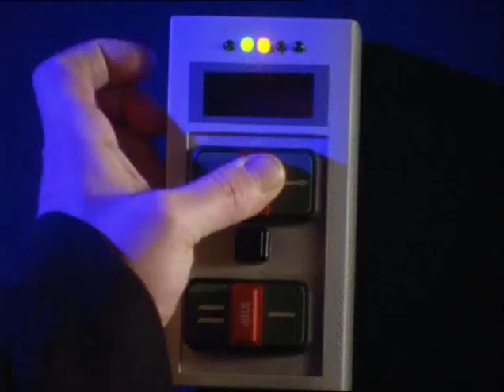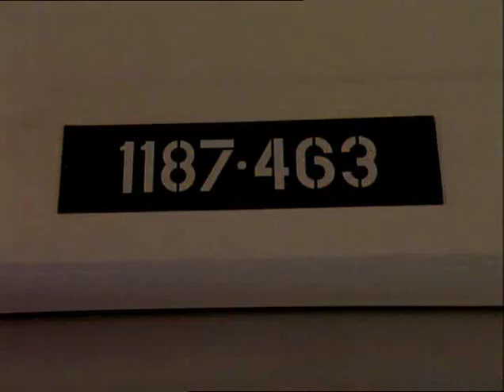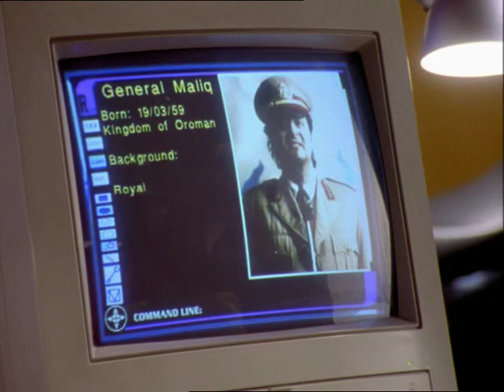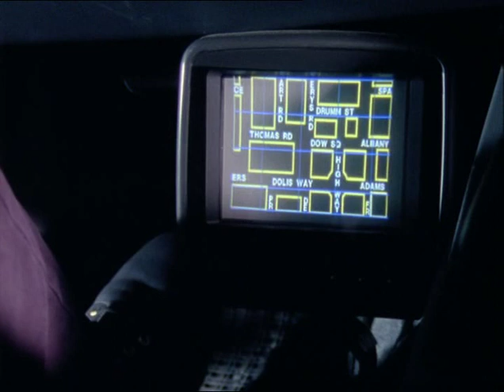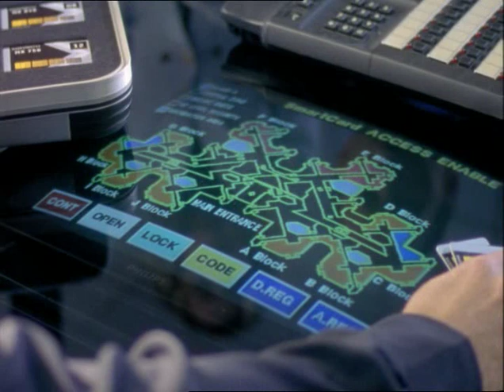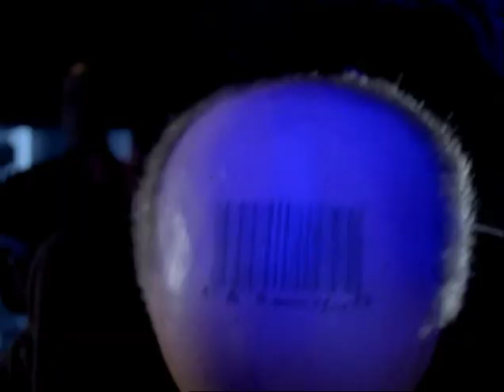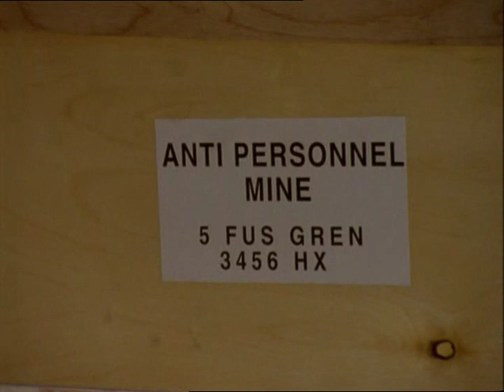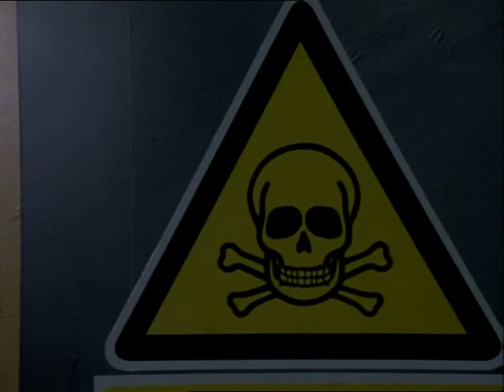Bugs - Series 2, Episode 7 - Schrodinger's Bomb (1996)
The team infiltrate a duo of arms dealers for the Bureau, but fall foul of the building's explosive security system which arms to prevent them entering the vault; the only way to prove their guilt may be to blow up the evidence. First aired 1st June 1996.